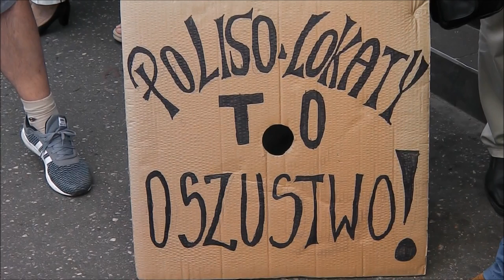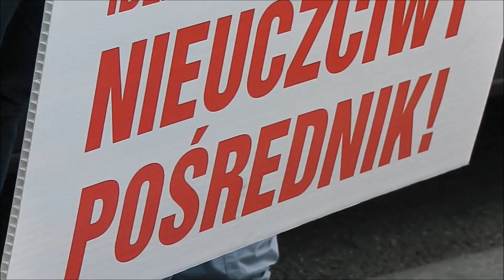Naciągnięci na polisy? Oszukani przez banki? Pikieta w Bydgoszczy